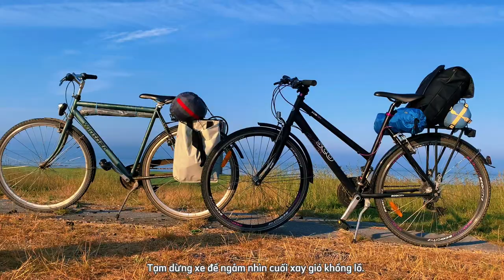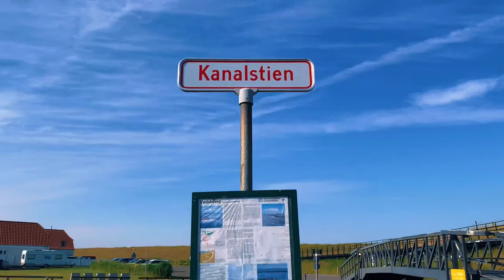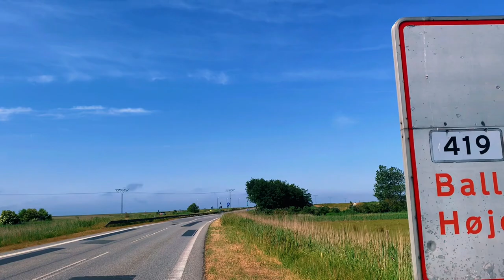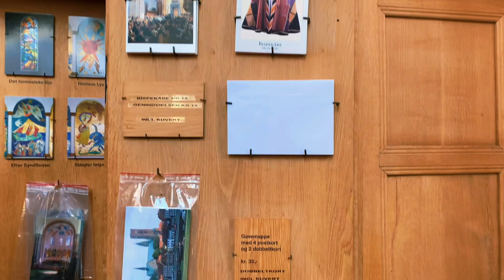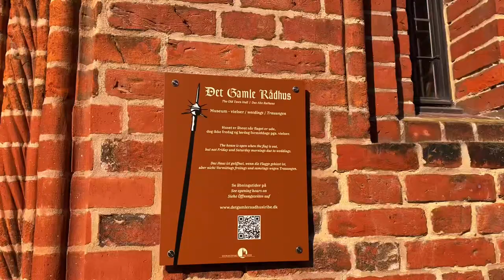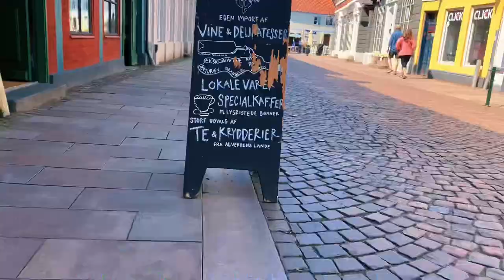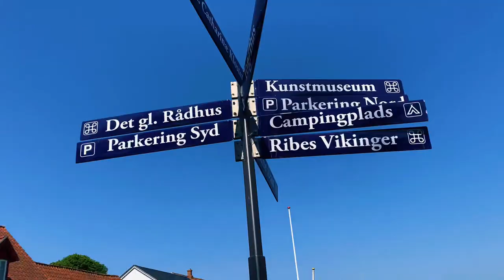VLOG | ĐI ĐÓ ĐÂY | Đạp xe 3 ngày tại Đan Mạch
Video về hành trình đạp xe gần 200km của tụi mình đến thành phố biển Esbjerg, đảo Romo và thành phố cổ Ribe của Đan Mạch trong 3 ngày 2 đêm (16-18/6/2023). Tụi mình đạp xe, đi bộ thăm ngắm thành phố, và cắm trại qua đêm tại sân sau nhà người dân Đan Mạch.
Mình hy vọng bạn sẽ thích video này và cảm thấy như bạn đã đi cùng chúng mình!

Mục lục
0:00 Giới thiệu
02:31 Thành phố biển Esbjerg
06:51 Đảo Romo xinh đẹp
16:05 Thành phố cổ Ribe
16:17 Về nhà

Sắp tới mình sẽ giới thiệu cho bạn nhiều điểm đến thú vị hơn tại đất nước hạnh phúc Đan Mạch.